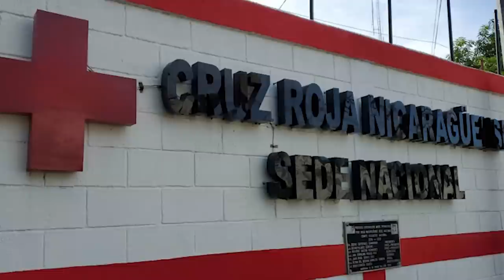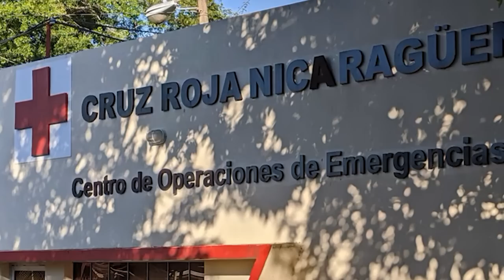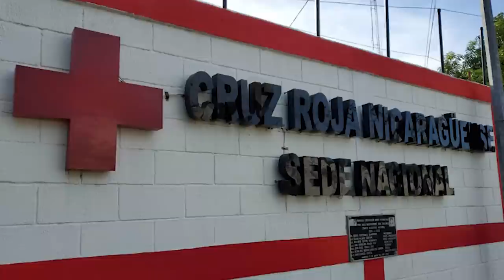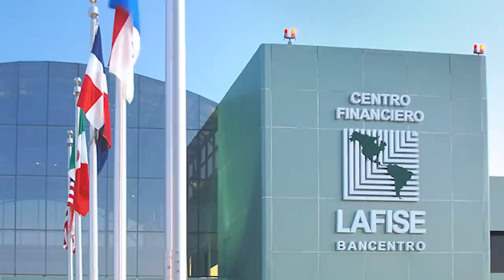Roberto Zamora, empresario de Lafise, en la mira del régimen de Ortega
El propagandista William Grigsby acusó al empresario de estafa y lavado de dinero. Además, Ortega crea la Cruz Blanca al no poder usurpar los emblemas de la Cruz Roja Nicaragüense.